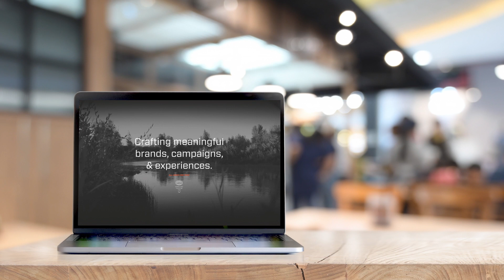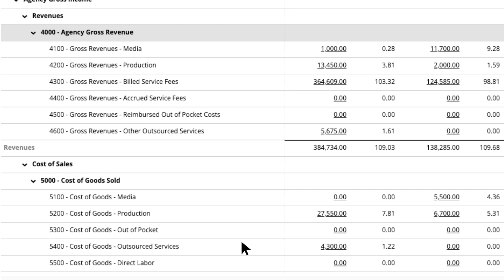We rely on Workamajig as our one source of truth | Aaron Colbert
Aaron is an Operations Director at Warehouse 21, in Cheyenne Wyoming - an agency specializing in brand campaigns, experiential trade show activations and half-time shows.

Working with the project management team, Aaron sees the project budget through from estimations to completion.

What Aaron loves about Workamajig is that it is an all in one solution from project schedules, to project architecture, to project estimates, which feeds into timesheet tracking, budget tracking, and eventually, invoicing and revenue.

Aaron says “Workamajig provides one source of truth and we rely on this single source to make informed decisions, based on years and years of data.”

How does Aaron feel about Workamajig support?

“We have a dedicated account manager to ask specific questions and get them answered, and also third party resources and consultants who help explore different ideas or relaunch the software.”

Workamajig is a fully integrated project management system that does it all for advertising agencies and in-house creative teams.